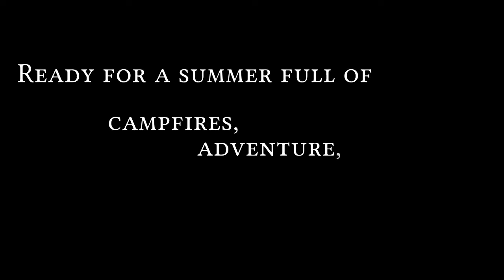Belgrave Trailer Katelyn 1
Belgrave trailer 2014